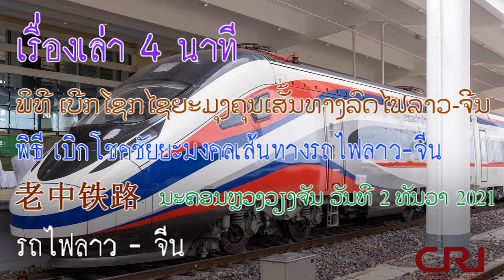เรื่องเล่า 4 นาที รถไฟลาว - จีน 高速火车 中老铁路 # 23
ໃນຕອນເຊົ້າຂອງ ວັນທີ 2 ທັນວາ ປີ 2021, ທີ່ສະຖານີລົດໄຟນະຄອນຫລວງວຽງຈັນ, ບ້ານໄຊ ເມືອງໄຊທານີ  ນະຄອນຫຼວງວຽງຈັນ ໄດ້ມີພິທີເບີກໂຊກໄຊຍະມຸງຄຸນ ເສັ້ນທາງລົດໄຟລາວ-ຈີນ, ໂດຍມີການນຳພັກ-ລັດ ນຳໂດຍ ທ່ານ ພັນຄຳ ວິພາວັນ ນາຍົກລັດຖະມົນຕີ ແຫ່ງ ສປປ ລາວ, ພ້ອມດ້ວຍພຸດທະສາສະນິກກະຊົນ ແລະ ພາກສ່ວນກ່ຽວຂ້ອງ ເຂົ້າຮ່ວມ.
ໃນພິທີດັ່ງກ່າວ, ທ່ານນາຍົກລັດຖະມົນຕີ ໄດ້ຂຶ້ນໄຕ້ທູບທຽນບູຊາພຣະຣັດຕະນະໄຕ ແລະ ໄດ້ລັ່ນຄ້ອງ 9 ບາດ  ເພື່ອເປັນ ສິຣິມຸງຄຸນ. ຫລັງຈາກນັ້ນ, ໄດ້ມິພິທີໄຫວ້ພຣະຣັດຕະນະໄຕ ຮັບສີນ, ສູດປະຣິດຕະມະຫາມຸງຄຸນໄຊຫລວງ ຫຼື ສູດມະຫາໄຊຍະ ມຸງຄຸນຫລວງ, ຟັງທຳມະເທດສະໜາບັນຍາຍ 1 ກັນ, ກ່າວຄຳຖວາຍສັງຂະທານ,  ປະເຄນກັນບູຊາ ທຳມະເທດສະໜາ, ປະເຄນ ປັດໄຈບູຊາທຳ, ຄາລະວະ-ຮັບພອນ-ຢາດນ້ຳ ແລະ  ຕາງໜ້າຄະນະພະສົງ ພົມນ້ຳມົນສະຖານີ ແລະ ລົດໄຟ ເພື່ອເປັນສິຣິມຸງຄຸນ ເອົາໂຊກເອົາໄຊ.
           ພິທີເບີກໂຊກໄຊຍະມຸງຄຸນ ແມ່ນພິທີ ທີ່ມີຄວາມສຳຄັນທາງສາສະໜາ, ການສູດປະຣິດຕະມະຫາມຸງຄຸນໄຊຫລວງ ຫຼື ສູດມະຫາໄຊຍະມຸງຄຸນຫລວງ ການສູດດັ່ງກ່າວ, ເພື່ອກຳຈັດປັດເປົ່າສິ່ງບໍ່ດີ ໃຫ້ອອກໄປ  ເພື່ອເປັນ ສິຣິມຸງຄຸນ ໃຫ້ການ ດຳເນີນການນຳໃຊ້ລົດໄຟ ເປັນໄປໄດ້ຢ່າງລາບລື້ນ ແລະ ສັນຕິສຸກ ເພື່ອເສີມສ້າງບຸນຍາປາຣະມີ ໃຫ້ແກ່ຜູ້ທີ່ເຂົ້າ ຮ່ວມໃນພິທີ ດັ່ງກ່າວ.  ຫຼັງຈາກເສັດພິທີ ຄະນະຜູ້ເຂົ້າຮ່ວມງານໄດ້ຖ່າຍຮູບລ່ວມກັນເປັນທີ່ລະນຶກ
          ຜູ້ໃສ່ເສື້ອສີເຫຼືອງຍືນທາງຊ້າຍມື ນ່າຈະແມ່ນ ທ່ານ ວຽງສະຫວັດ ສີພັນດອນ ລັດຖະມົນຕີກະຊວງໂຍທາທິການ ແລະຂົນສົ່ງ ຫຼັງມື້ນີ້ຄືວັນທີ 3 ທັນວາ ຈະມີພິທີເປິດການນຳໃຊ້ລົດໄຟລາວຈີນໂດຍທ່ານປະທານທອງລຸນ ແລະທ່ານປະທານ ສີຈິ້ນຜິງ ໄປຟັງຄິວີດີໂອ ຜະລິດໂດຍ ວິທະຍຸກະຈາຍສຽງແຫ່ງຊາດລາວ ຂໍຂອບໃຈຜູ້ຖ່າຍພາບແລະຜູ້ຖ່າຍວີດີໂອທຸກທ່ານ